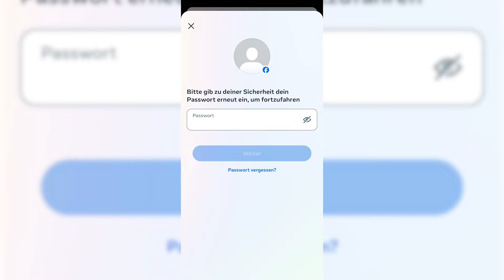Facebook Account löschen 2025 (schnell & einfach) | Facebook Konto löschen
Ich zeige dir, wie du dein Facebook Account löschen kannst bzw. wie du dein Facebook Konto löschen kannst.